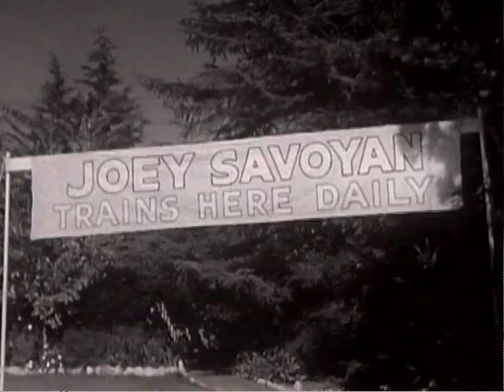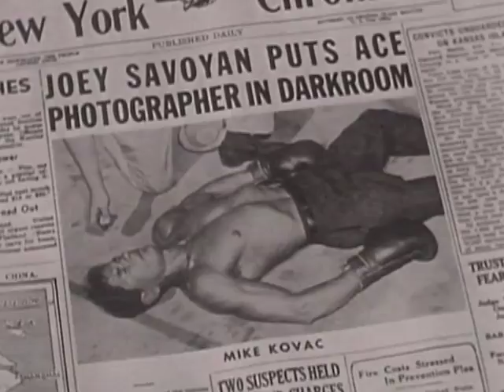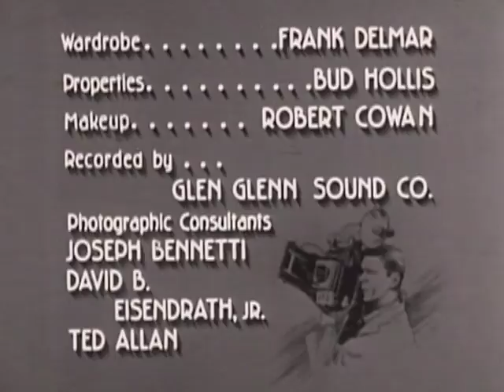Man with a Camera - Season 1 - Episode 1 - Second Avenue Assassin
Mike learns that a young boxer's recent fights have been fixed by a mobster, and that he is expected to throw the next fight. The boxer asks Mike to help him by photographing the men involved.

Director: Gerald Mayer, Paul Landres, Gilbert Kay, Gene Fowler Jr., William Castle, Boris Sagal, Harold D. Schuster
Starring: Charles Bronson, James Flavin, Ludwig Stössel, Michael Harris, Paul Bryar, Rusty Lane, Phyllis Avery, Norma Crane